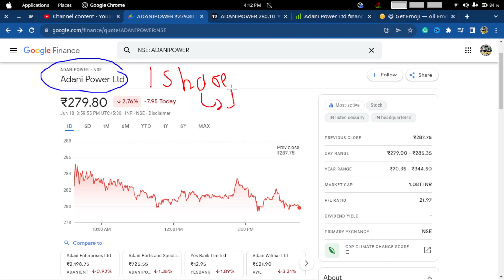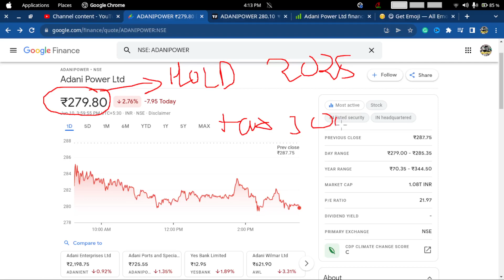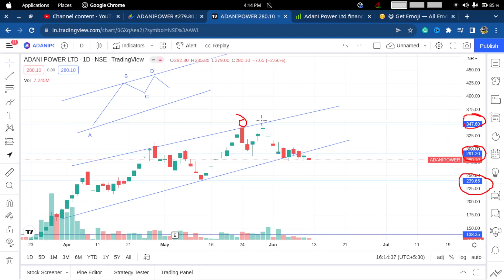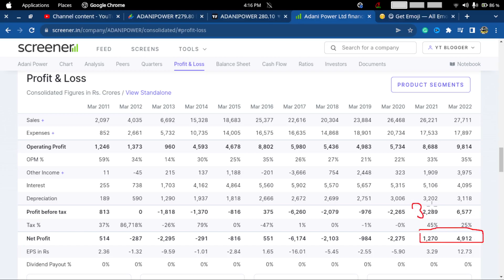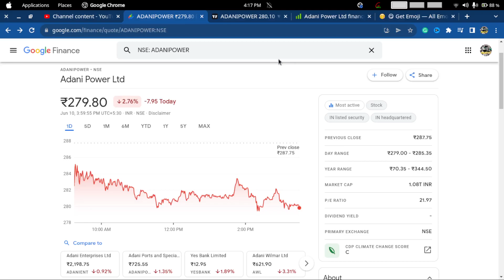🤩 🥳Adani Power share target | Adani Power share news। Adani Power Share price🤩 🥳